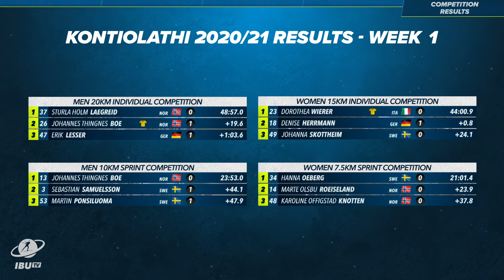Kontiolahti World Cup 1-2 Highlights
The BMW IBU World Cup 2020/2021 season kicked off in Kontiolahti, Finland. Surprises, expected faces and plenty emotion made for a fantastic start of the biathlon season. Johannes Thingnes Boe and Hanna Oeberg leave North Karelia in yellow, but there are plenty challengers ready to strike already in Hochfilzen.